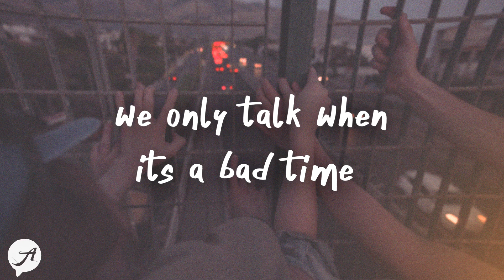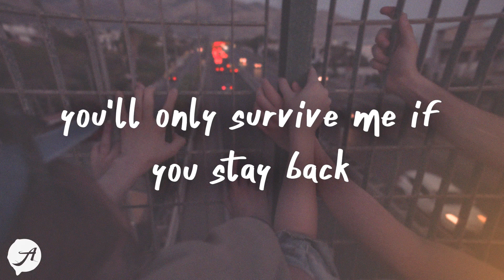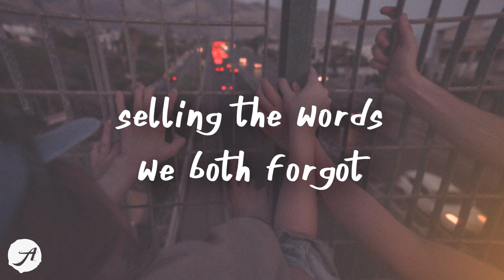FINNEAS - Landmine (Lyric Video)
takin’ a walk across a landmine
changin’ the lock on every door
we only talk when it’s a bad time
nothin’ is fair in love or war

don’t you look beautiful
cryin’ cryin’
isn’t it comical
tryin’ tryin’

to keep it together when we’re not
selling the words we both forgot
bridges are burning as we walk away
away
tryna remember what we lost
what it was worth and what it cost
away
away

takin’ a drive along the track trains
“stayin’ alive” turned up too loud
you’ll only survive me if you stay back
keepin’ my head inside the clouds

don’t i sound terrible
sayin’ sayin’
we’re incompatible
why are you staying?

try to keep it together when we’re not
away
away
away